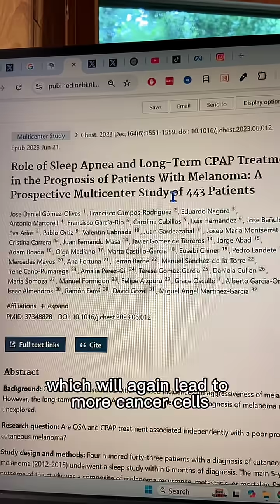Sleep Apnea Skin Damage 250% increased risk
Although Dylan Petkus has an MD, he is serving as a health educator and NOT acting as a licensed healthcare provider, nor does this create a patient-provider relationship. This content does not diagnose, treat, cure, or prevent any disease, disorder, or condition, nor should it replace professional medical care. Always consult a licensed healthcare provider for any medical concerns.